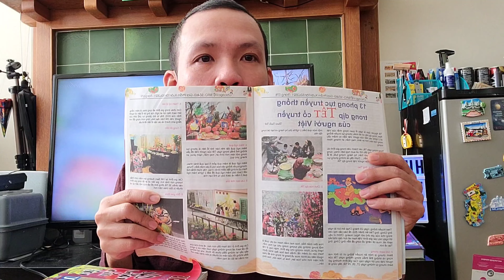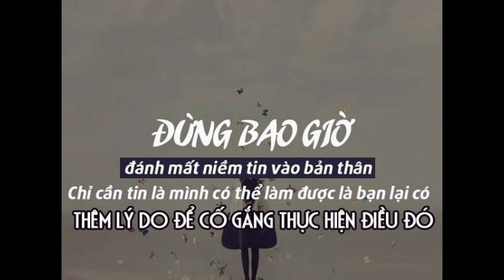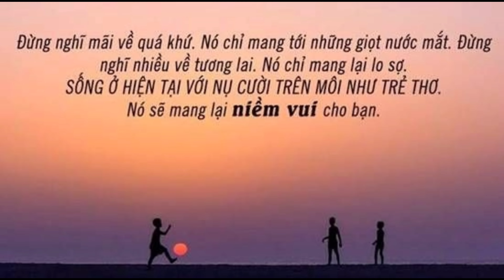🔴PHÚT TRÃI LÒNG HT KHI ĐẶT CHÂN ĐẾN ĐẤT NƯỚC CỜ HOA, THIÊN ĐÀNG NƠI XỨ MỸ